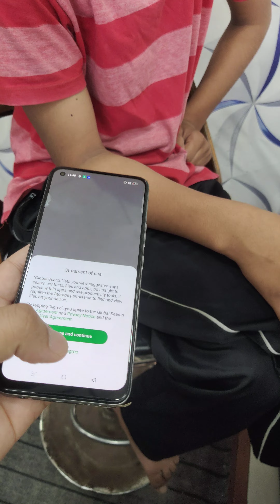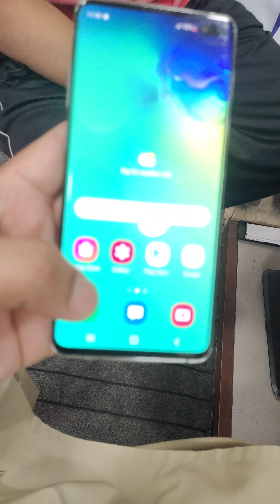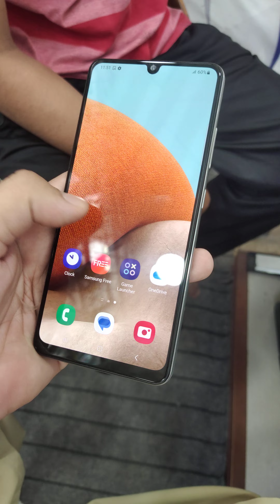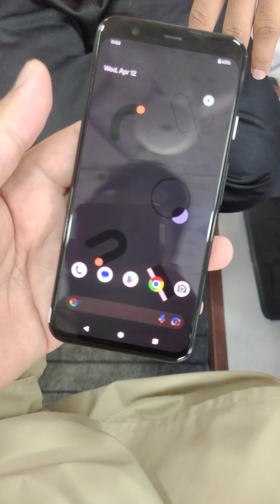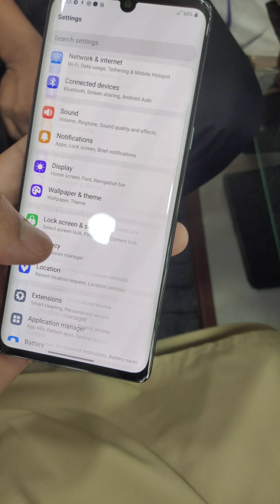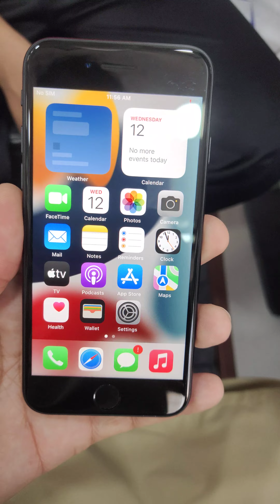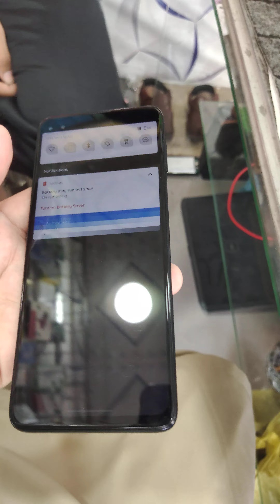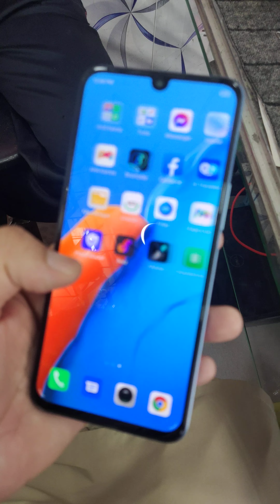Mobile's Reviews || Mobiles Prices || LG Mobiles || Motorola Mobiles || All Company Mobile's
mobiles reviews and Discuss configuration and Prices All Company Mobile